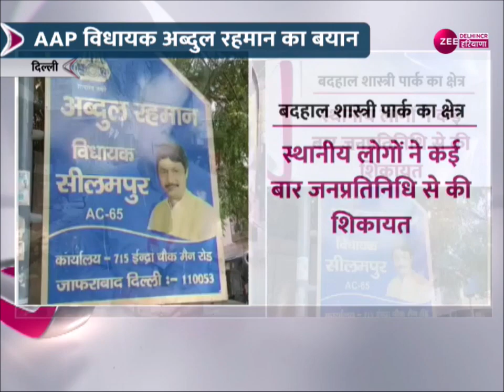Delhi Dirty Water : शास्त्री पार्क में साफ-सफाई की व्यवस्था बदहाल | Latest News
Delhi Dirty Water : शास्त्री पार्क में साफ-सफाई की व्यवस्था बदहाल, एक और ई-ब्लॉक में गंदगी का अंबार...जनता परेशान, गलियों में भरा रहता है सीवर और नाली का गंदी पानी
 | Latest News